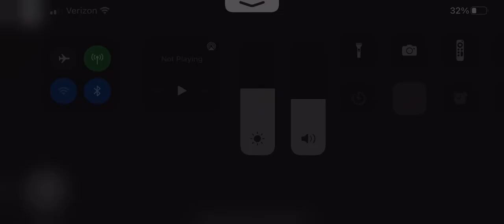I got to level 2 but then after level 2 I was shocked